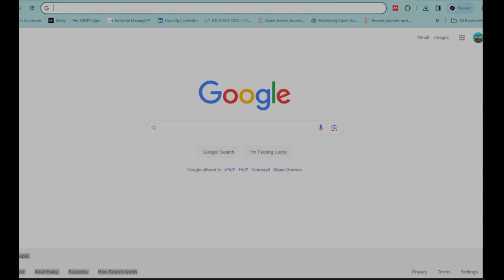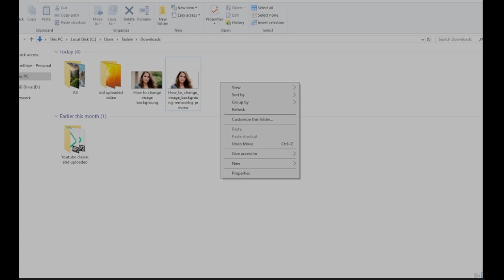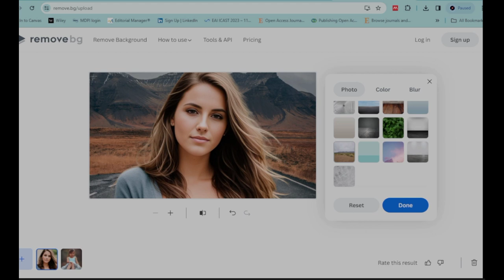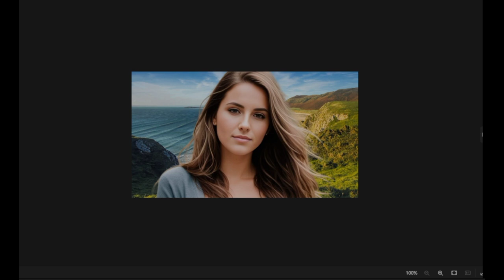How to change image or photo background?